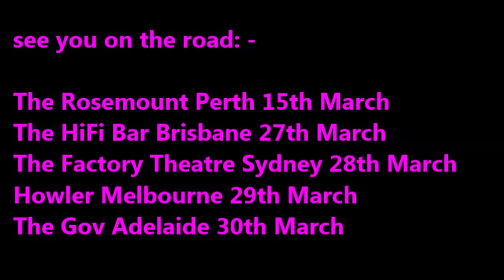Scientists [original line up] March 2014 tour trailer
The Scientists [original line up] of Kim Salmon, James Baker, Boris Sujdovic and Rod Radalj get together in March 2014 to rehearse for their national tour, commencing where it all began ... in Perth, Western Australia.  The most isolated city on the planet.